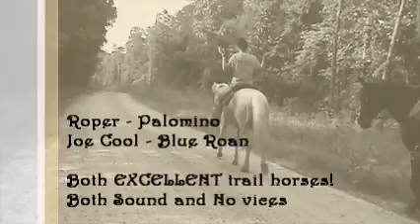Joe Cool and Roper trail riding